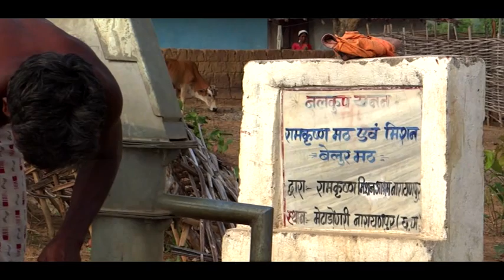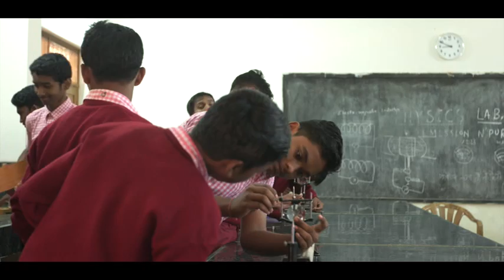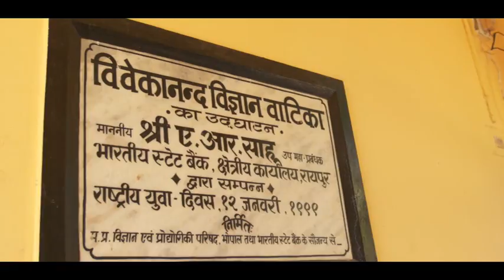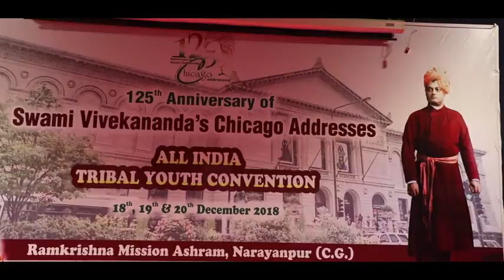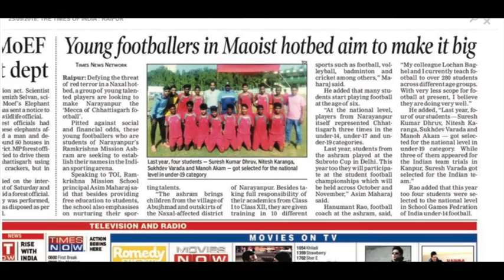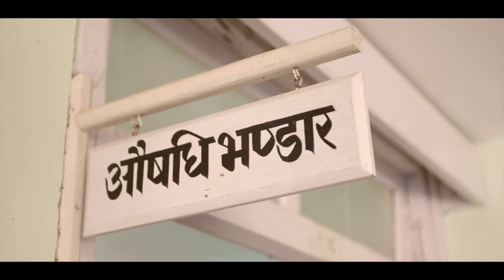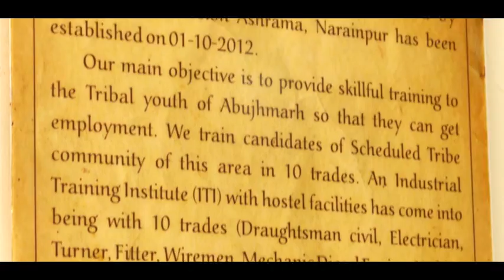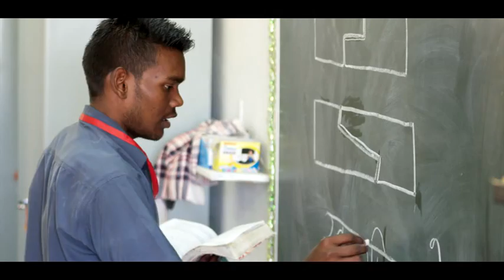RKM Narainpur New Documentary Video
Ramakrishna Mission Ashrama Narainpur New  Documentary Video